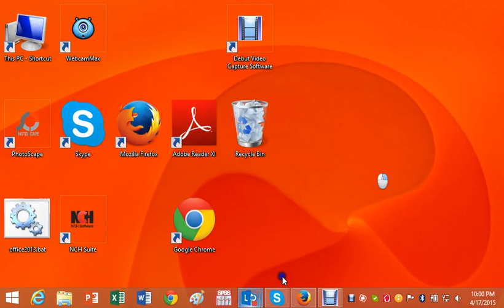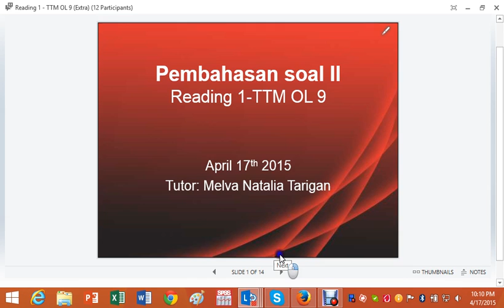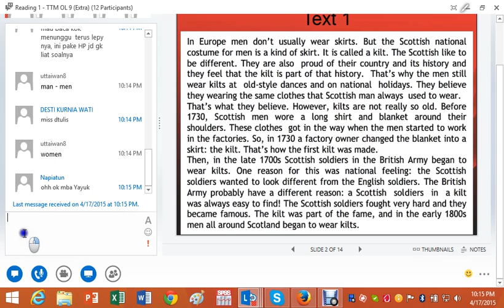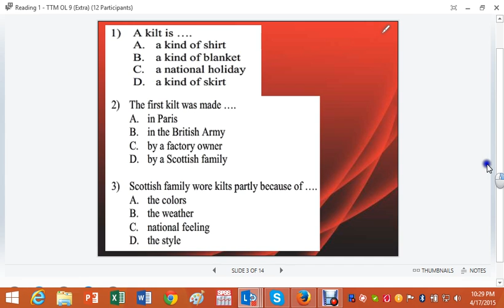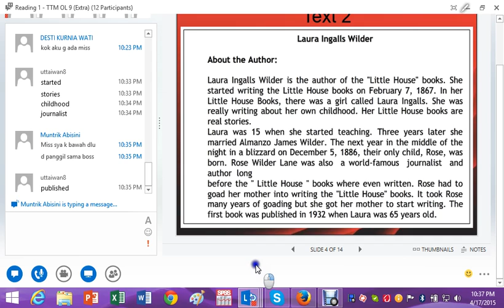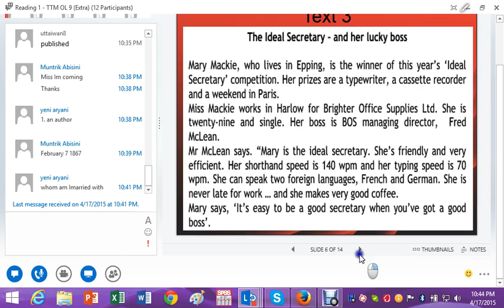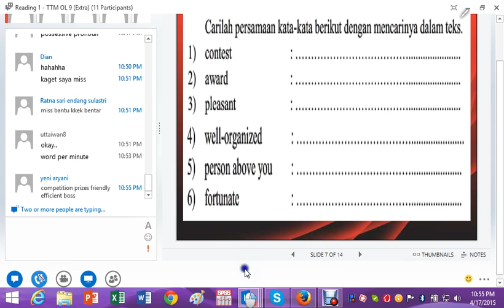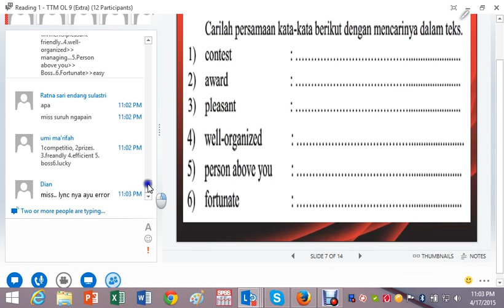UTT Reading 1 TTM 9 17042014 1st